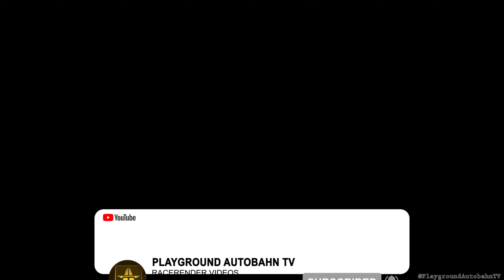Lamborghini Aventador SV Roadster - Tunnels Soundcheck | Epic burbles [4k]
*Crazy Lamborghini Aventador SV Roadster showing off its insane exhaust sound and burbles.*

00:00 Intro
00:27 McLaren 720s Tunnel soundcheck
01:34 Outro

♫About Music
Credits:

Ethan Meixsell - Taking a Beating

There are no copyright infringements intended for the use of the song(s) or picture(s) within this video. Upon receiving your message, an evaluation will take place to determine whether you own the rights to the content. Once ownership is confirmed, the content will be removed immediately.